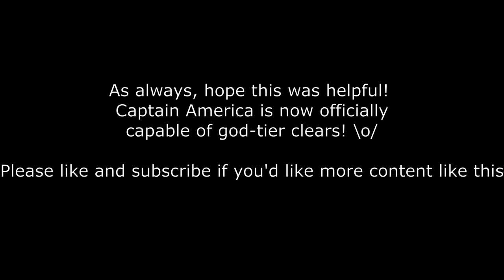I finally did it! Captain America - PC - 2:59 - God Tier - Size 3 Cryo Brutal with Build Explanation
World's first recorded god tier clear for Captain America! Let's push him to further heights!

Timestamps:
00:00 - Intro
00:08 - 2min 59s Cryo Brutal size 3 clear
03:18 - Gear and build with explanations

Music in order of appearance:
Time of Angels (Long) - Zakhar Valaha Music

Tropical Summer Beach - Alex MakeMusic

Marvels Avengers Game Tags